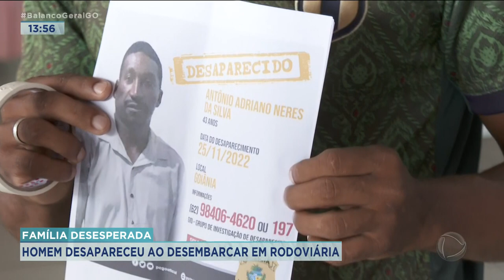FAMILIA DESESPERADA: HOMEM DESAPARECEU AO DESEMBARCAR EM RODOVIARIA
UM HOMEM DESAPARECEU APÓS DESEMBARCAR NA RODOVIÁRIA DE GOIÂNIA. ANTÔNIO ADRIANO NERES DA SILVA, DE 43 ANOS, SAIU DO MATO GROSSO COM DESTINO AO MARANHÃO E NÃO FOI MAIS VISTO. A FAMÍLIA ESTÁ DESESPERADA ATRÁS DE NOTÍCIAS.